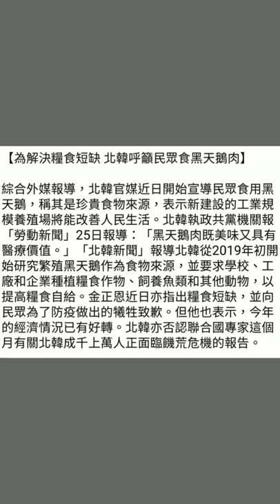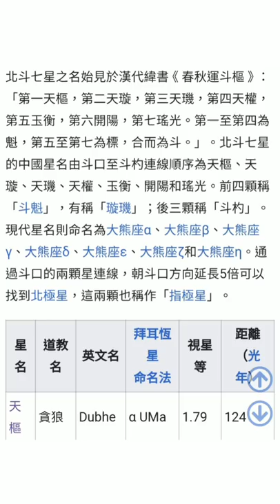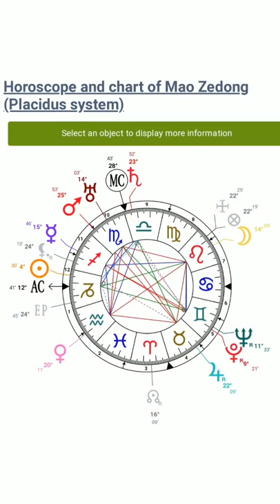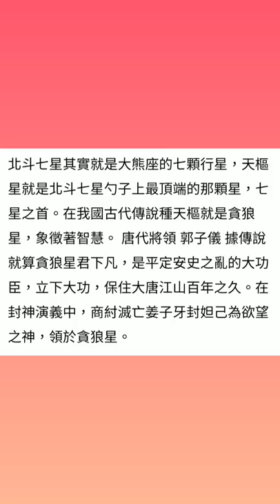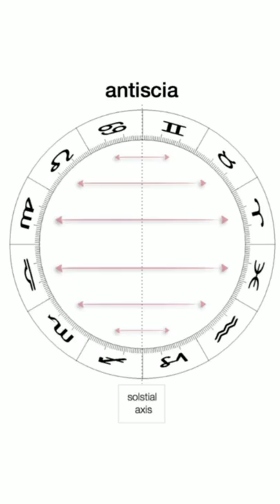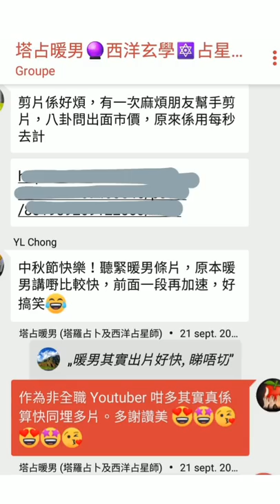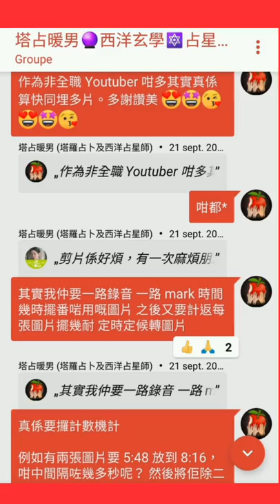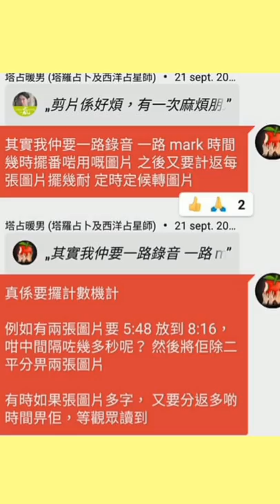中國近代史上最慘烈黑天鵝事件 (下 C of C) ~暨~ 香港歷來第一人 😱 破天荒親授古典占星卜卦 (Classical Horary Astrology)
淨係呢度都 45 分鐘，撈埋 part B 你話點搞。所以 again, 水星逆行時，做嘢 plan 嘢要有走棧，唔好預太緊太實。Also, 所以點解我 service B 占星卜卦會話詳盡過 service A 塔羅牌，就係咁解。一個盤上中下夾夾埋埋講咗三個鐘都有

37:18 段音樂有意思嘅

記得睇 cm for 神比喻

⚠️ 強烈建議較 1080p HD 高清睇片

等

ALL PERSONALISED SERVICES, including but not limited to